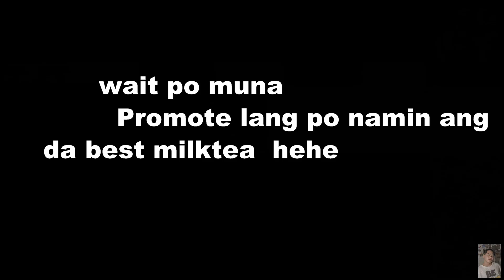EXTREME PABOBOHAN CHALLENGE ( LAPTRIP MGA MESES) MAPANAKET SILA SAKEN!!!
Hey Yow Wassul

Sobrang laptrip netong vlog na to hahaha enjoy!!! 💓